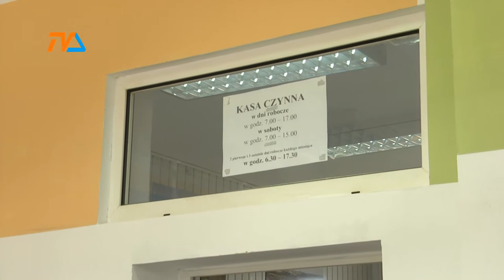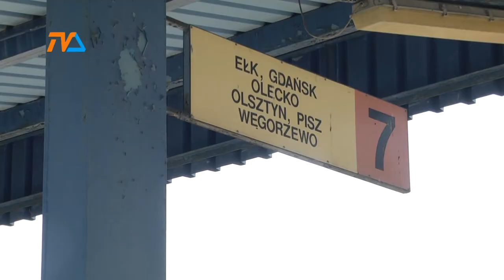Jest postęp w negocjacjach z NOVA S.A. |TVSUWAŁKI